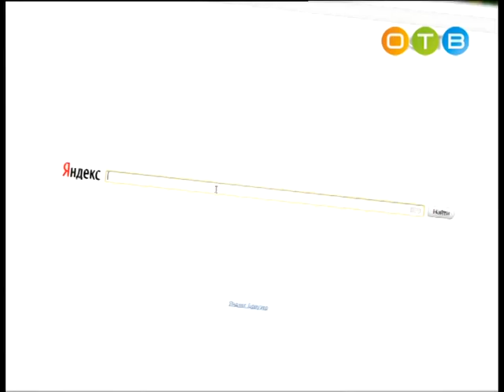Разберемся 30 12 2015